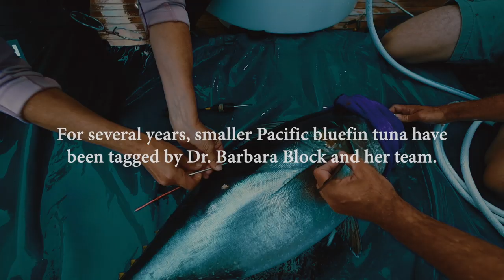2019 Bluefin Tuna v3 FULL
Pacific bluefin tuna tagging project off of Southern California by Dr. Barbara Block and the Coastal Conservation Association, California.